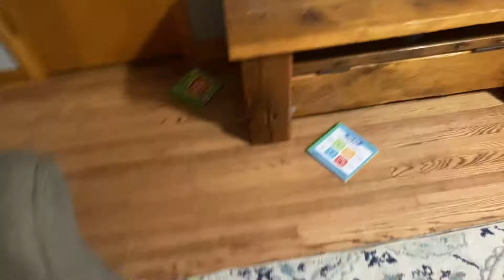Merry Christmas!!!!!!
My goal was to hit 20 subs by Christmas and we did it! Thank you guys and have a blessed new year!!!🙏